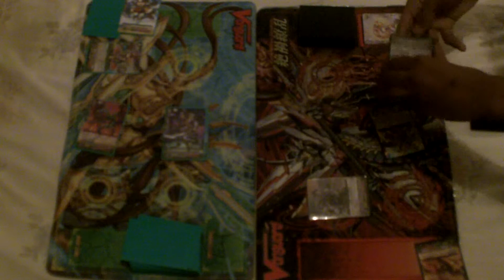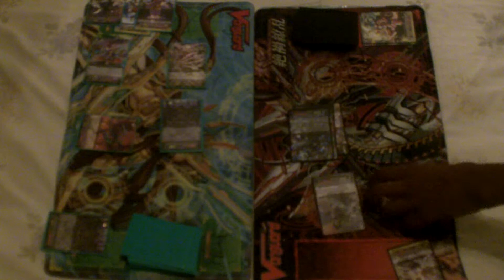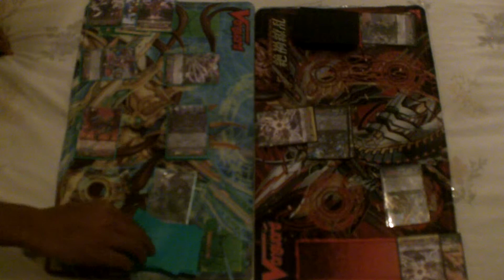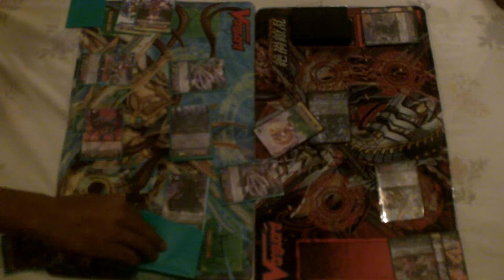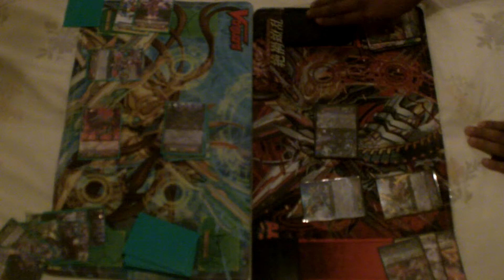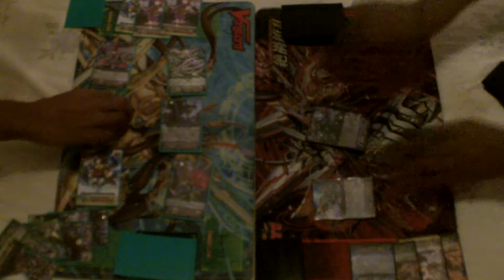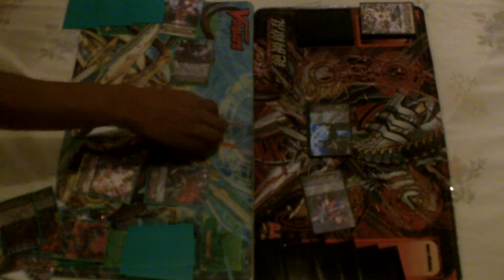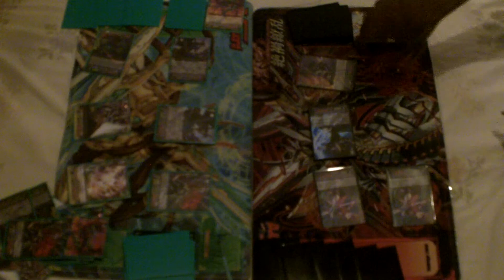Nubatama (Quin) Vs Narukami/ Eradicator (Dvzl)